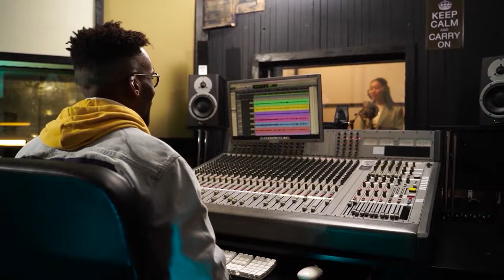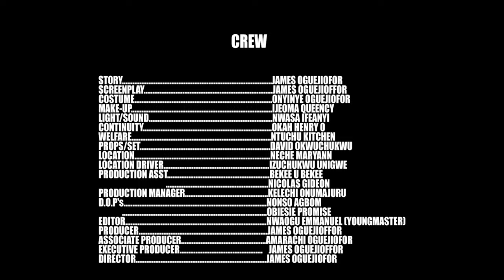L'ERREUR DE MON PÈRE - UNE HISTOIRE VRAIE - FILM NIGÉRIEN EN FRANÇAIS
Le mariage change tout ce en quoi elle croit. Ses rêves se sont brisés après son mariage. ce film vous apprendra beaucoup de leçons. C'est un film nigérian en français | Film Nollywood en français | Afrique